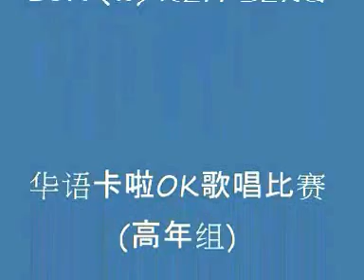Sarah Jane Tey Li Yee - SJK (C) KEH SENG - Children's Day 华语卡啦OK歌唱比赛 101012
革成学校 - SJK(C)KEH SENG

华语卡啦OK歌唱比赛 (高年组) 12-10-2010

冠军 - 李美倩 / Shereen Lee Mei Qian (6M班) - 听海

亚军 - 郑丽怡 / Sarah Jane Tey Li Yee (6M班) - 母亲

季军 - 黄紫眉 / Melody Ng Zhi Mei (6K班) - 月亮代表我的心